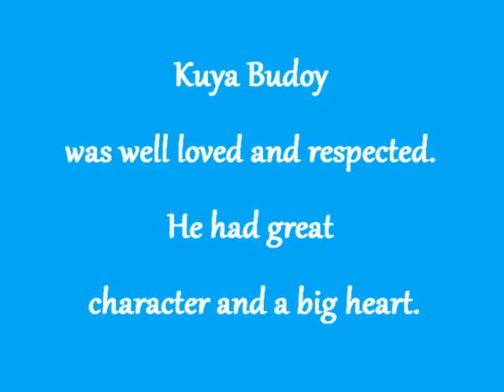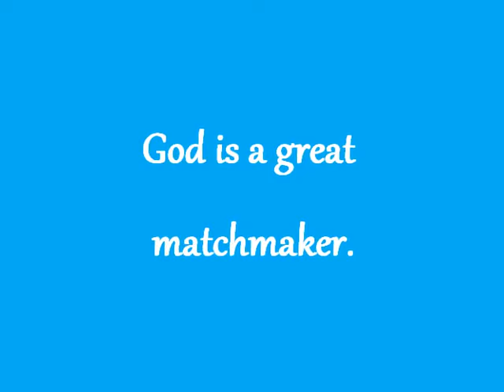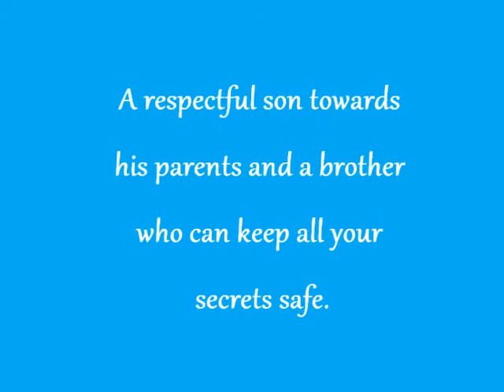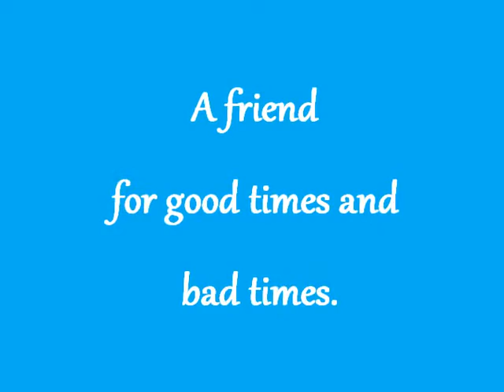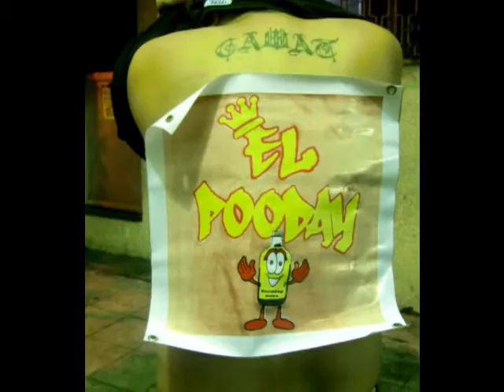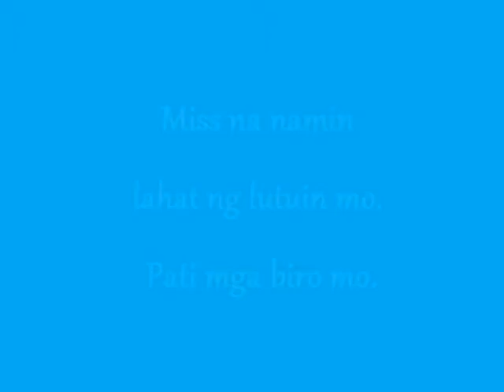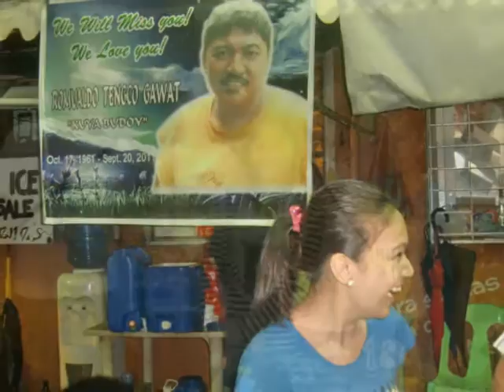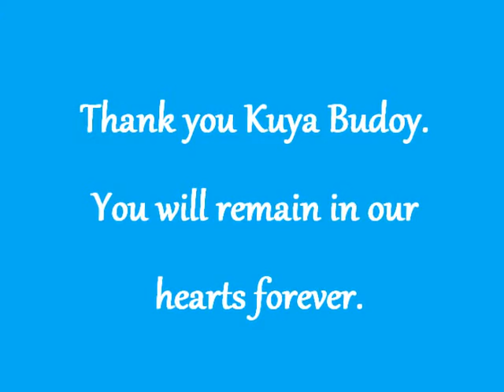Kuya Budoy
"Your memories will remain in our hearts forever."

(video content: photos from his childhood to the last journey of his life)